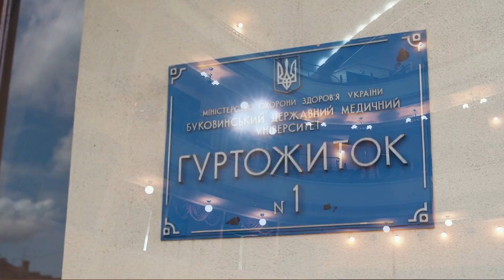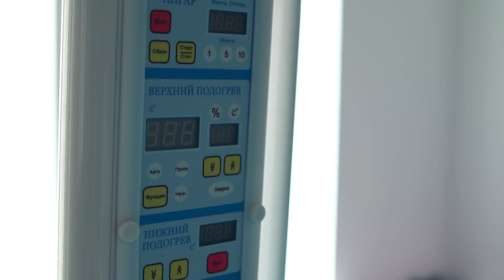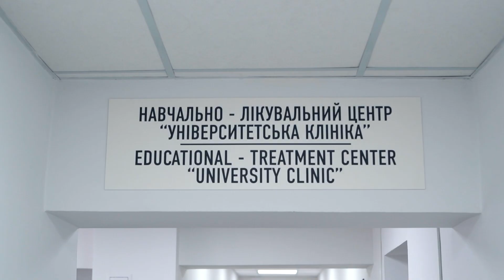БДМУ | Фаховий коледж БДМУ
Запрошуємо на навчання до фахового коледжу Буковинського державного медичного університету.
Фаховий коледж БДМУ - це якісна освіта, висококваліфіковані викладачі, сучасні  освітні технології,  незабутнє студентське життя.